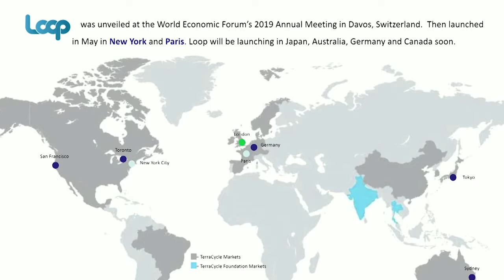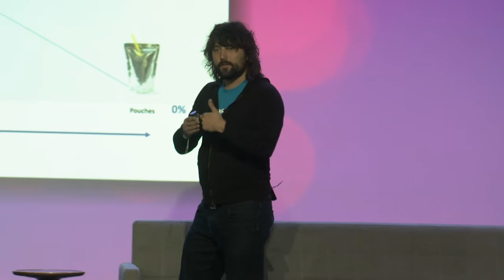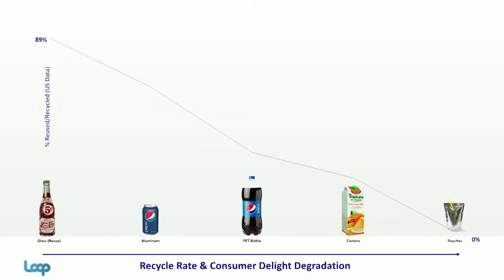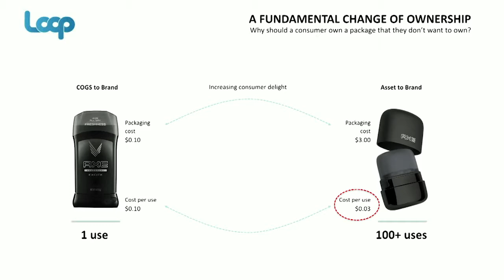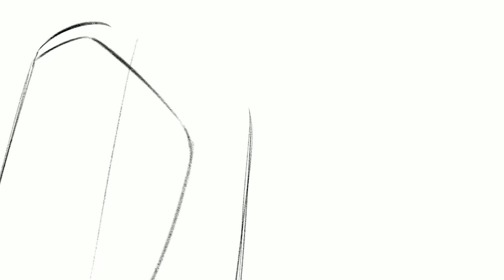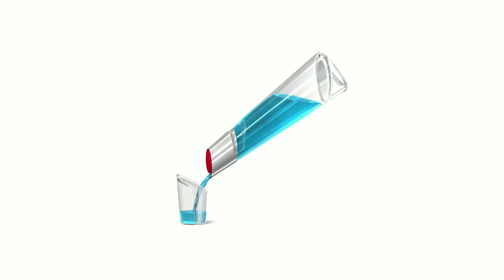TerraCycle CEO Tom Szaky on the new reusability ecosystem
Circular delivery models will require not just innovation in packaging but a reimagination of supply chains, partnerships and the consumer experience. Tom Szaky discusses a groundbreaking new approach to reusing packaging at scale and how large consumer product companies, retailers and TerraCycle are partnering to enable a durable supply chain while maintaining affordability and convenience, and improving the customer experience. From Circularity 19.